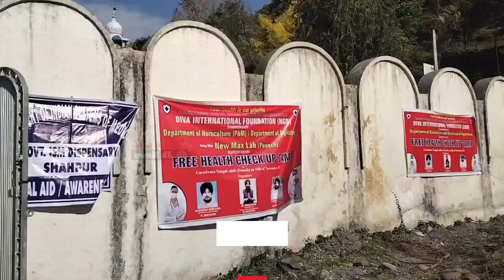Diva International Foundation Organizes Free Health Check-up Camp in Memory of Late S.Gurbaksh Singh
*Diva International Foundation Organizes Free Health Check-up Camp in Memory of Late S. Gurbaksh Singh and Dhanwant Kour*

 _Department of Horticulture (P&M), Directorate of Ayush, and New max lab poonch Collaborate for a Successful Event._

 *Poonch: Nov.19,2023* : Diva International Foundation, in association with the Department of Horticulture (P&M), Directorate of Ayush, and New Max laboratory Poonch, organized a free health check-up camp at Sheromani Dera Santpura Nangali Sahab Poonch.

The event was held in loving memory of Late S. Gurbaksh Singh and Sdn. Dhanwant Kour, and aimed to provide essential healthcare services to the local community.

The camp was inaugurated by AGMO Poonch, Charan kamal Singh, and witnessed the presence of esteemed medical professionals, including Dr. Sandeep Singh, Dr. Amardeep Singh Sasan, and  Harmeet Singh, who specially traveled from Jammu to support the initiative and provide free medical check-ups.

Residents of Poonch and adjoining areas came together to avail themselves of the services provided during the camp. The event offered free medicines, comprehensive medical check-ups, and laboratory tests, ensuring that individuals received thorough healthcare assessments and necessary treatments.